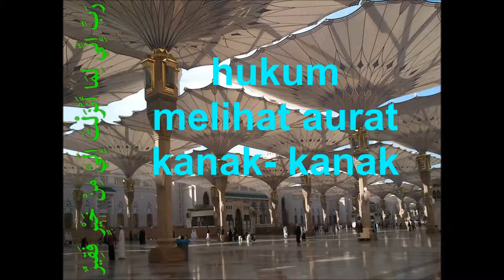hukum melihat aurat kanak- kanak